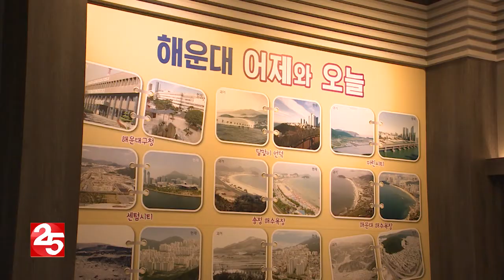해운대구 행복 민원실, 환경개선 공사 준공17 05 22